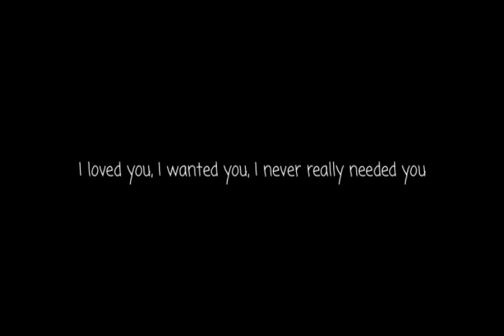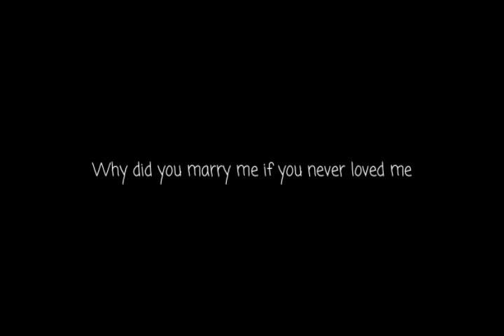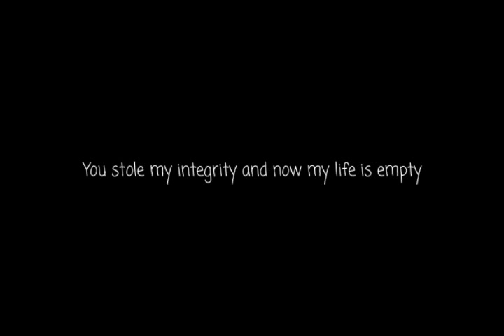Betty Blowtorch - Love/Hate (With Lyrics)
I loved you, I wanted you, I never really needed you
I loved you, I married you cause I really wanted to
I love, love, love, loved you

You didn't have to marry me, marry me, marry me
Why did you marry me if you never loved me
Liar, liar, I really loved you
I love you, love you, love you
I hate love

You pushed me, you pushed me
You didn't really want me
You never made love to me
You hardly every touched me
Didn't even talk to me, you made me feel like nothing
You lied, lied, lied, lied

I love you, hate you, love you
I hate love

I cheated, I cheated and I am sorry
You're not the victim, you never loved me
You stole my integrity and now my life is empty
You lied, lied
Liar, liar, liar

I really loved you
You're evil
You're evil
You're evil
You're evil

I was your shamrock and you were my black heart
I hate you, hate you, hate you
I hate love